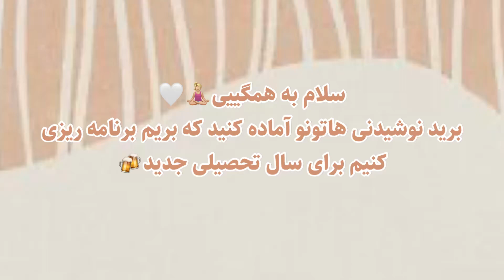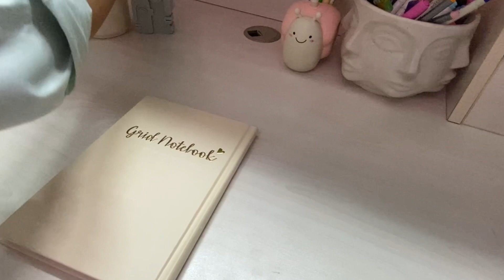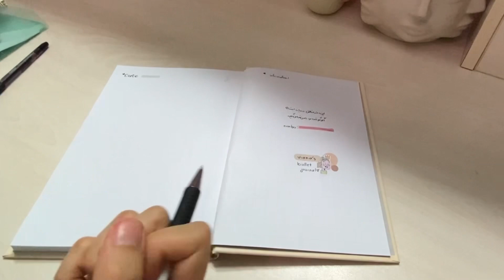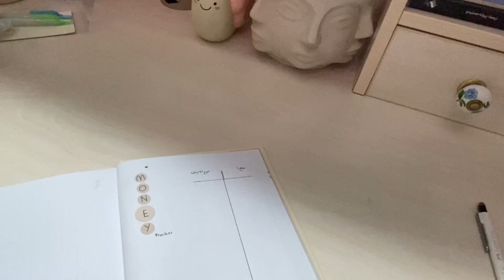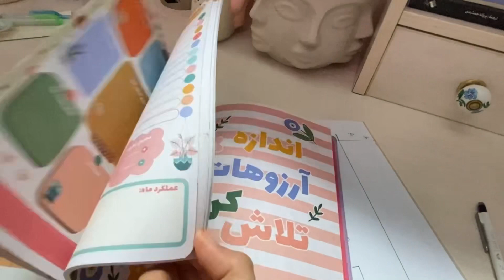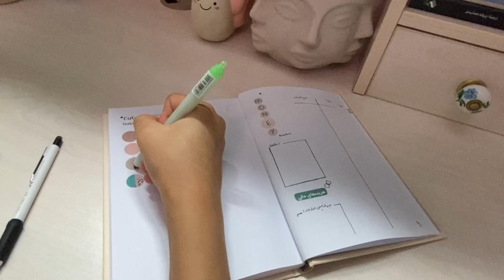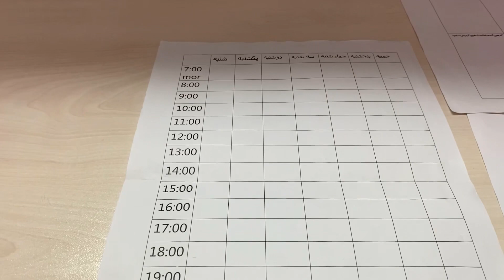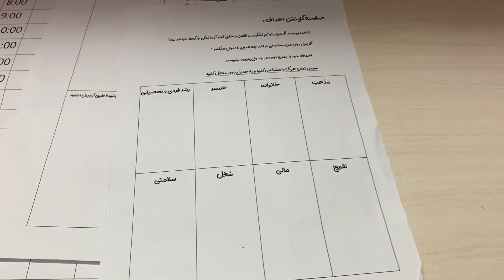برنامه ریزی برای برگشت به مدرسه|بولت ژورنال📓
سلام چطورید؟
چنل تلگرامم:
اگر بولت ژورنال درست کردید عکسشو یا توی دایرکتم یا برام توی ناشناس تلگرام یادتون نره بفرستید ببینم🤍
ایده سرچ پینترست:
📓bulletjournal ideas
📓bulletjournal page ideas
📓habit tracker ideas
📓mood tracker ideas
اسم صفحه‌+ideas
امیدوارم از ویدیو حمایت کنید🥺چون ۲ ساعت و نیم ازم زمان گرفت🧘🏼‍♀️